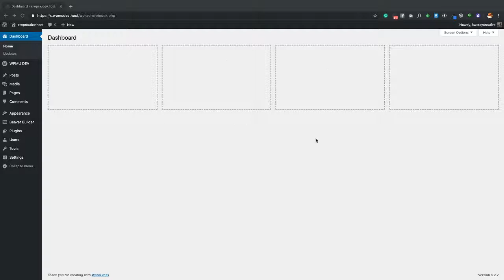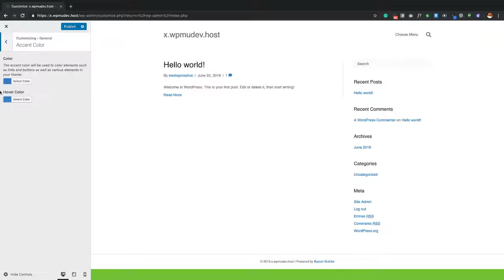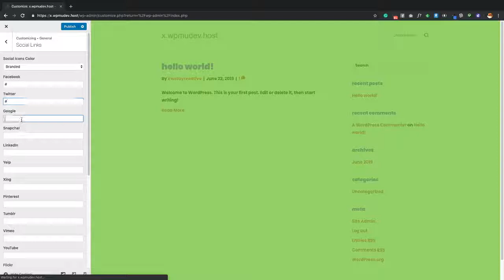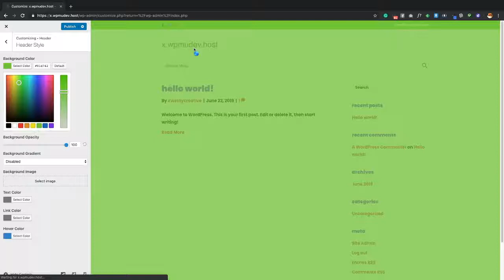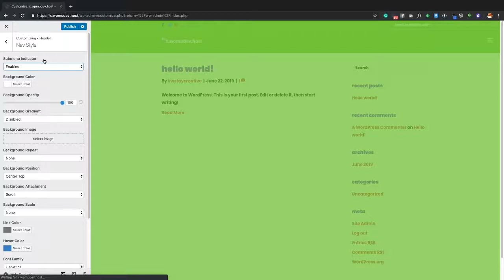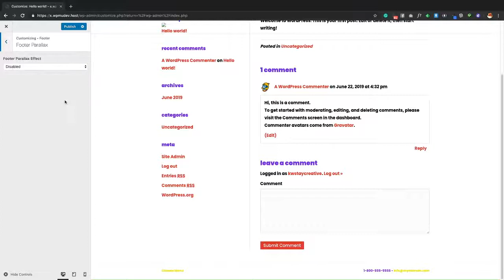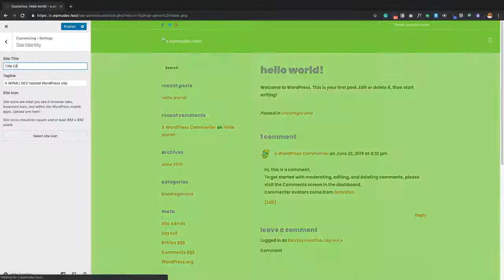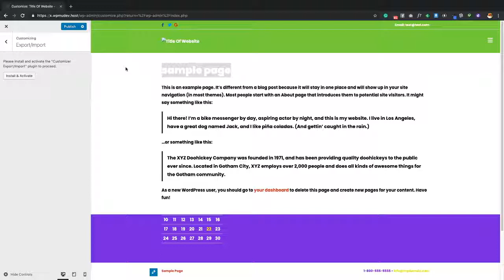Beaver Builder Full Tutorial Series BB Theme Customizer Settings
In this tutorial, I will be reviewing Beaver Builder Theme Customizer settings.